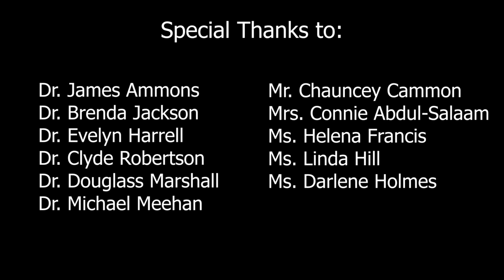Pontchartrain Park Pioneers: Mrs. Velez White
The “Pontchartrain Park Pioneers” oral history project is presented by the Center for African & African American Studies at Southern University of New Orleans with special thanks to the National Park Service, the U.S. Department of the Interior through the Louisiana Department of Culture, Recreation and Tourism, and the Louisiana Office fo Cultural Development and the Division of Historic Preservation. It has been published here by the Preservation Resource Center of New Orleans with permission.

Learn more about the history of Pontchartrain Park